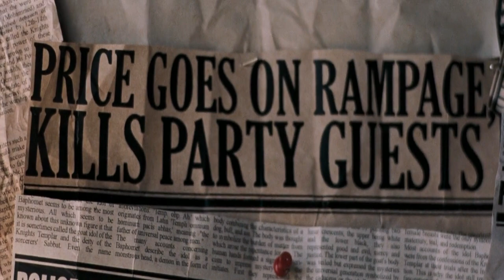एक भूतिया मेंटल हॉस्पिटल के मेंटल डॉक्टर की कहानी l Movie Summarized Hindi l Film Explained in Hindi